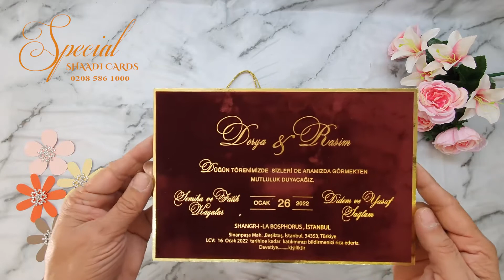Exclusive Foiled Maroon Velvet Wedding Invite || E50565 || Special Shaadi Cards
for purchasing this card.

Special Shaadi Cards is a London, UK based wedding stationery company that manufactures all its products at its Ilford premises. We can customize your stationery exactly and precisely to your specification.

Correspond with us by phone , email  or visit our showroom at Unit 8, 50-54 Farnham Road, Ilford, London, IG3 8QD, UK.

for beautiful and elegant wedding cards.